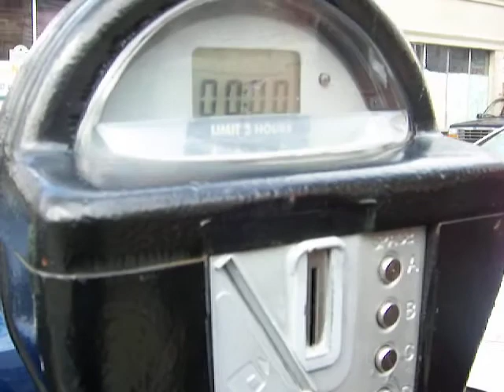Brickerati Battle - Parking Meter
A familiar song. meter ate my money!